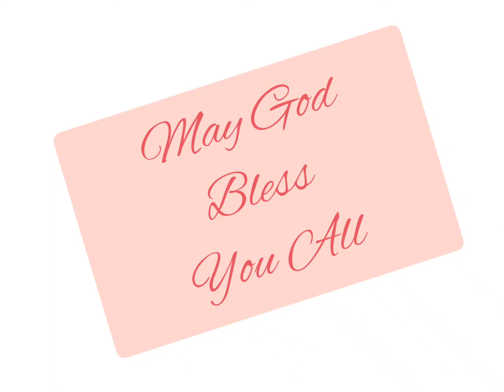यशायाह 60:1-10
Isaiah 60:1-10 read in Hindi. Listen and be blessed.
URL: InShot